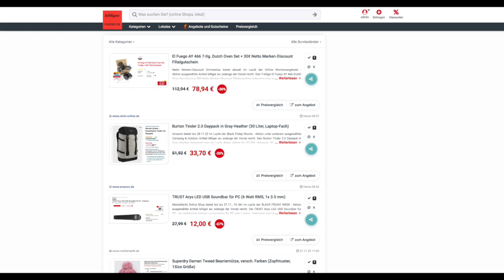Schnäppchen/Billiger des Tages 28.11.22 - Burton Tinder 2.0 Daypack in Gray Heather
Heute ist Schnäppchen/Billiger des Tages - Burton Tinder 2.0 Daypack in Gray Heather.